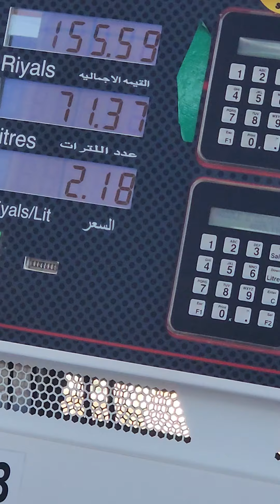PRICES OF GASOLINE IN SAUDI ARABIA